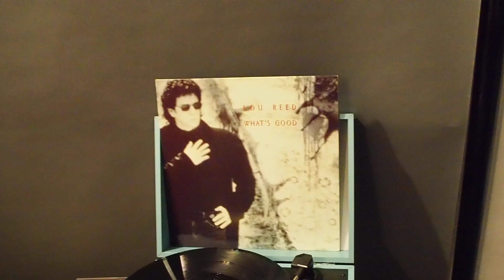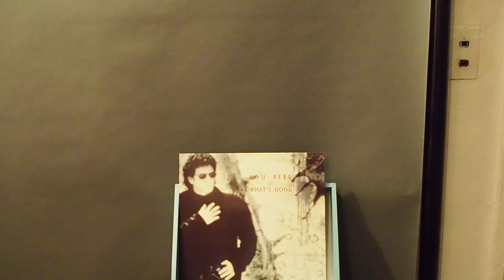ヘビーメンタルバンド Linking Magic And Happy Loss Bonus Track omd001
ボーナストラック「What's Good」12インチシングル

～「Magic and Loss」「The Blue Mask」

無料イベント（投げ銭制）予約不要
持込、外出、撮影自由